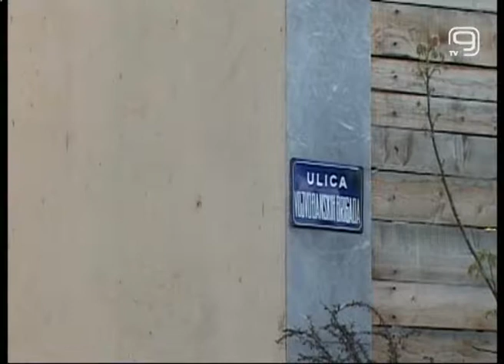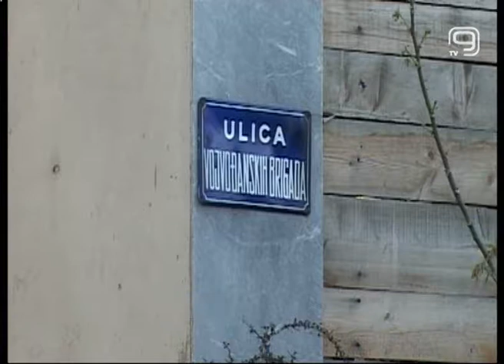TV KANAL 9, NOVI SAD: RADNIČKI: 17 GODINA KAO SKELET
Prošlo je 17 godina od tragedije u kojoj je nastradala jedna, a šest osoba povređeno, kada je izgorela zgrada Radničkog univerziteta u centru Novog Sada. Na sednici Skupštine Grada nedavno se našlo i pitanje u vezi komercijalizacije ovog objekta.